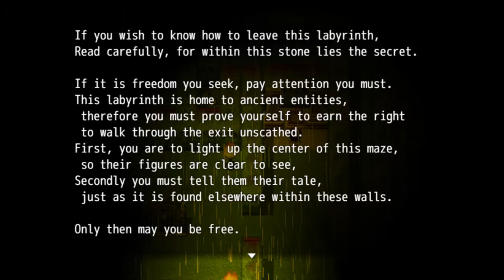House in the Forrest | Night of Terror #1